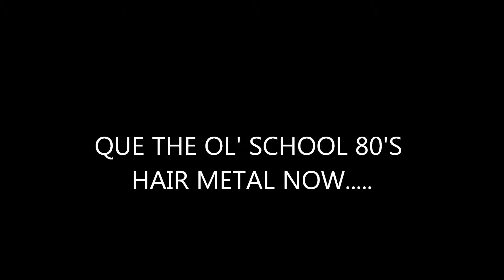1970 Supercharged 454 SS Chevelle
The memmories chevelle is finished. Let me kno what you guys think.